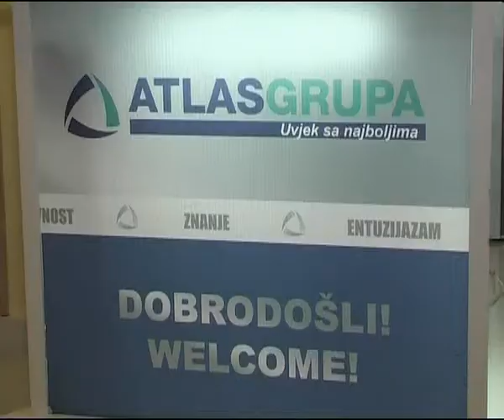atlas banka bar 31 03.avi